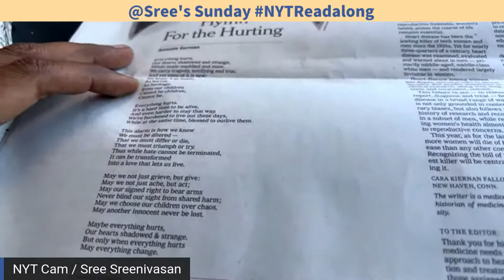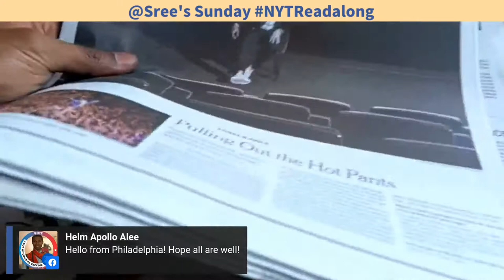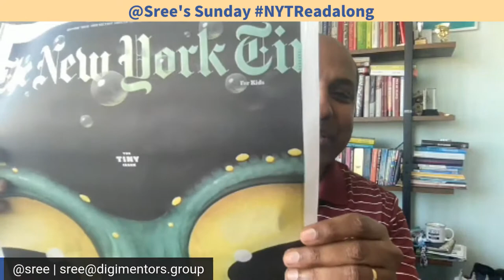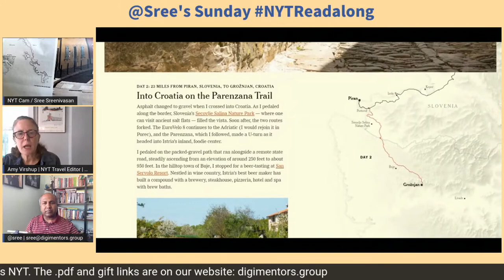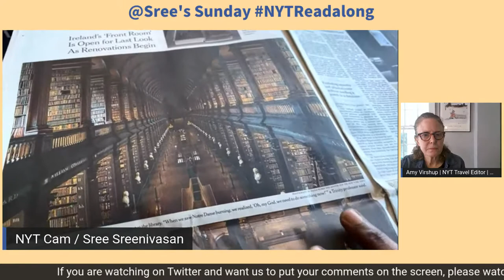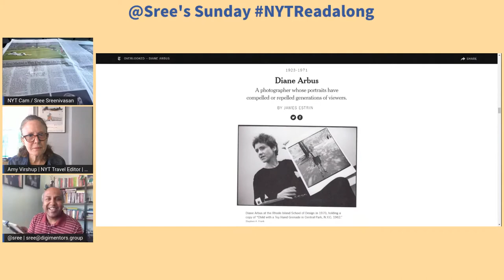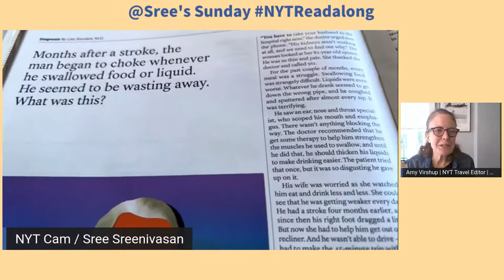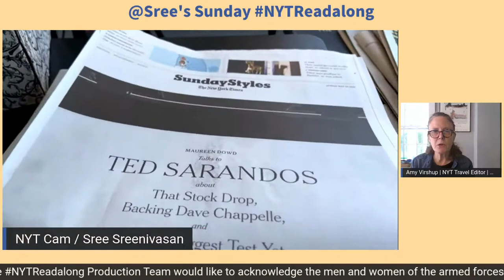NYTReadalong | Amy Virshup (Travel Editor, The New York Times)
This week on the NYTReadalong, our guest is Amy Virshup, travel editor for The New York Times. She’ll be joining us on the Sunday of Memorial Day Weekend to discuss a special section on cycling called “Summer of Cycling.”

During the pandemic, people rediscovered the joys of biking, so The New York Times is celebrating all of the different ways one can get on a bike and travel. The special section includes great city routes, rail trails, European routes, mountain biking, e-bikes and all the gear you’d need.

This is Amy’s second appearance on the NYTReadalong. She hosted an epic show at her place in January 2020, on the release of that year’s “52 Places to Go.” Sebastian Modak, the 2019 52 Places Traveler, joined us for that show.

Elisabeth Goodridge, deputy editor of The New York Times travel desk, joined the show in 2021 to discuss “52 Places to Love.”

We have been reviewing the print edition of the Sunday New York Times for six and a half years.

The show is produced by Digimentors. We produce high-quality virtual and hybrid events for organizations big and small around the world. We also do social and digital consulting, training and workshops.

Neil Parekh is the executive producer and occasional guest host. Paula Kiger helps produce the show, engaging with the audience on Facebook and LinkedIn.